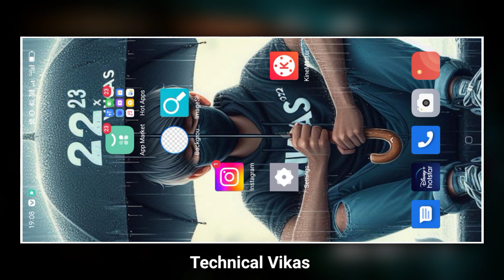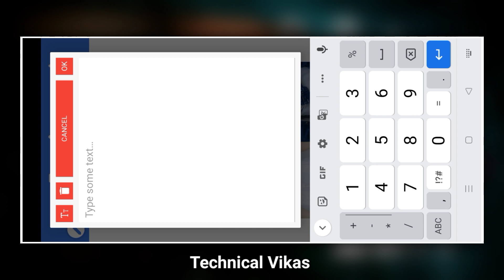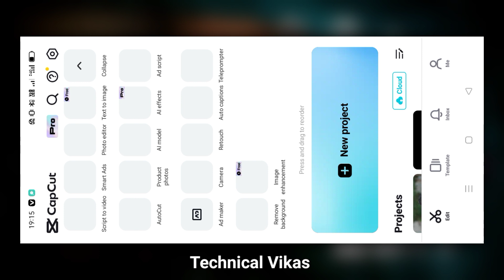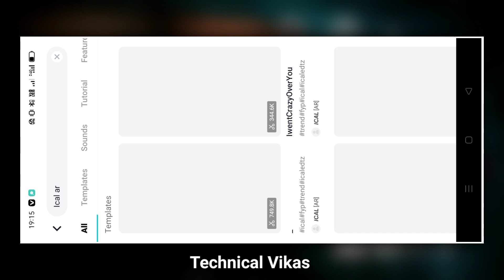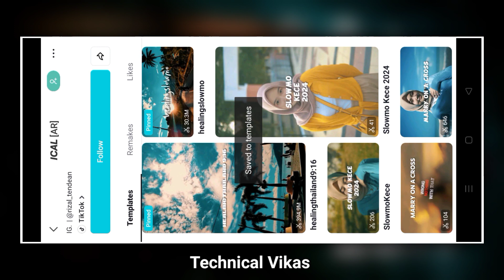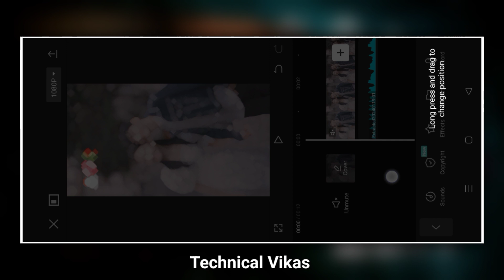Instagram trending texture couple reel video editing | trending instagram reels song photo editing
Namskar dosto, swagat hi aap Technical Vikas YouTube channel par , mera nam hie Vikas aur aap sabhi ko simple trike se video editing karne me madad karta hu

🔼 Topic cover in this video :
photo animation lyrics video editing
photo animation video editing
ashix ashu lyrics video editing
3d animation photo video editing
Instagram trending photo lyrics editing
Instagram trending photo video editing vn app
alight motion trending photo animation video editing

• credit

* some image, music, videos, graphic, are shown in this video may be copyright to resected owners, not mine